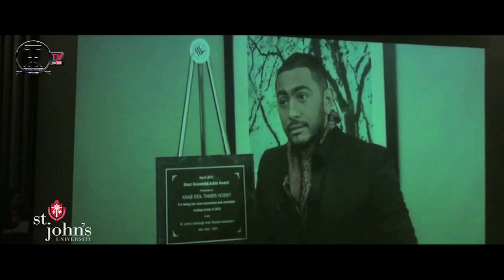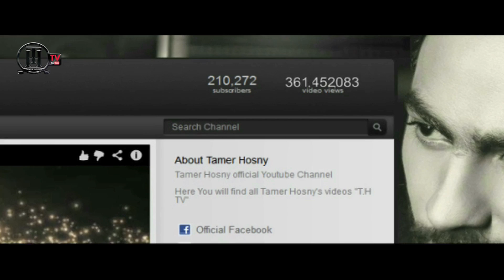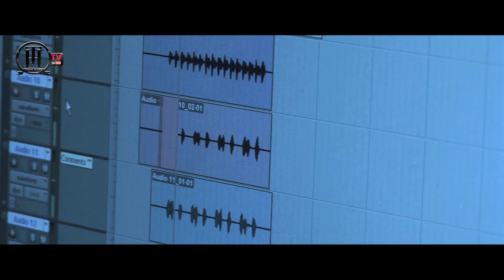من هو تامر حسني - Tamer Hosny showreel